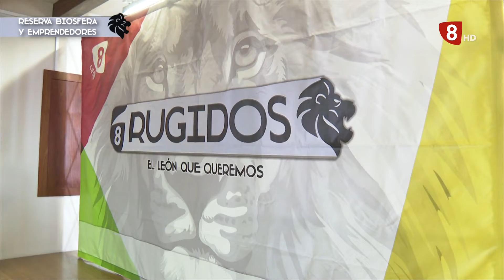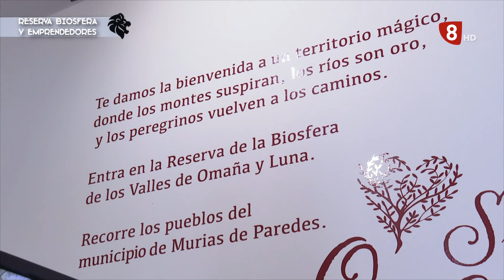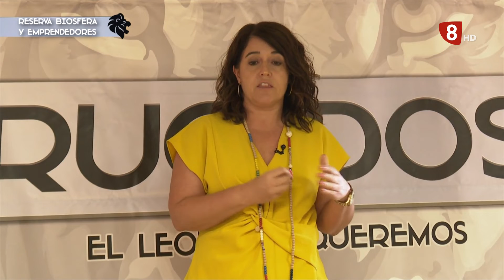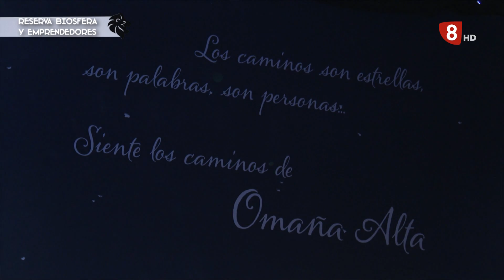RUGIDOS | Reserva de la Biosfera - Parte 1 (10-8-22)